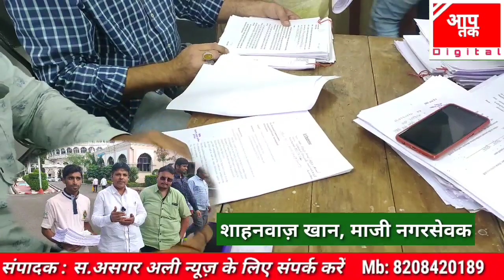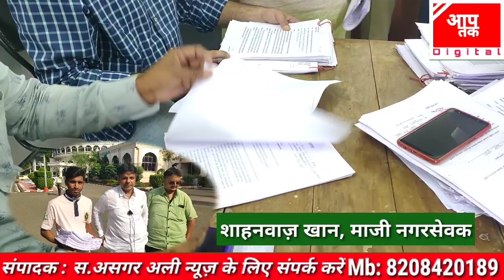राजकारण भूल कर सभी को एक जगह आना चाहिए यह वक्त राजकारण करने का नहीं है! शाहनवाज़ खान, माजी नगरसेवक